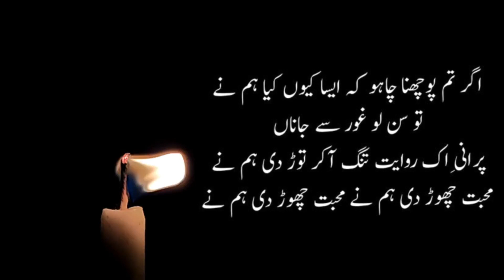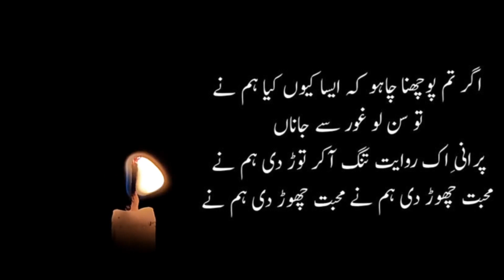Mohabbat Shayari Status for Whatsapp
WatcH beautifulpoetry with textonscreen.